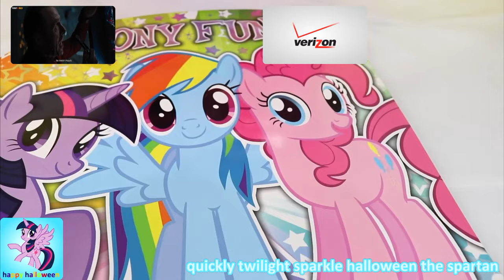(Request) Multisource Have A Sparta Gamma V3 Remix (V76)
I started work saturday at 08:35 (8:35 AM), I can call it a full-fledged project of 43 tracks in the project, and almost 2 hours of rendering.

(Requested by) BlueJay The Epic YouTuber 586

Made In:
Melodyne 5
Vocal Shifter